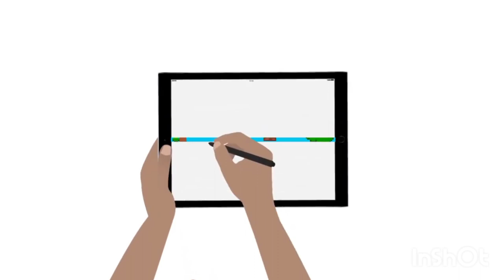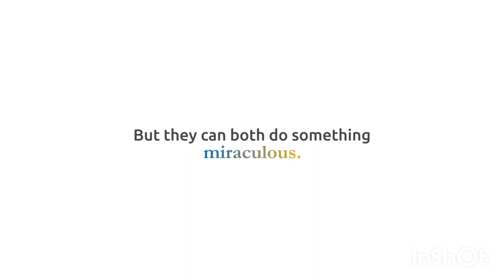bitcoin x ethereum: O leão e o tubarão - Uma analogia sobre a evolução da tecnologia CRIPTOMOEDAS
Bitcoin x Ethereum: O leão e o tubarão - Uma analogia sobre a evolução da tecnologia
das CRIPTOMOEDAS

Esta é a tradução de uma palestra de Andreas Antonopoulos que mostra a relação e diferença entre o Bitcoin (BTC) e a Ethereum (ETH). Assim, você entenderá porque estas duas criptomoedas não são concorrentes no ambiente blockchain.

Qual será o melhor investimento em 2022 Ações, forex,

imóveis, altcoins ou o Ouro Digital? ;)